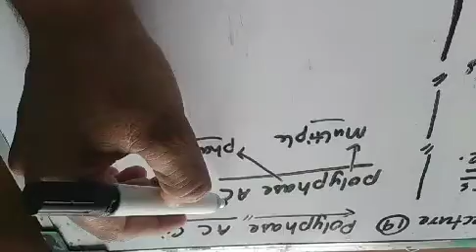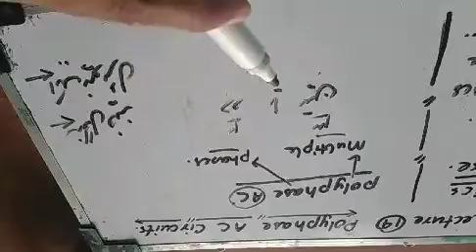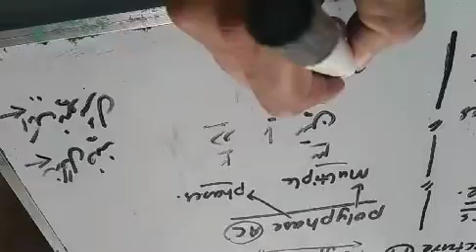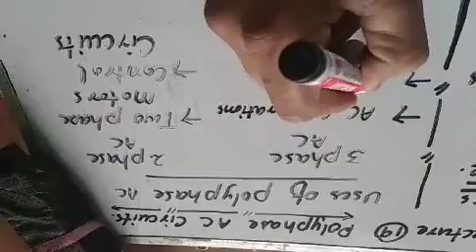Polyphase AC circuits lecture 19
# Polyphase AC means, # 2 phase # 3 phase AC,  # uses of 3 and 2 phase AC is daily life, # advantages over single phase AC